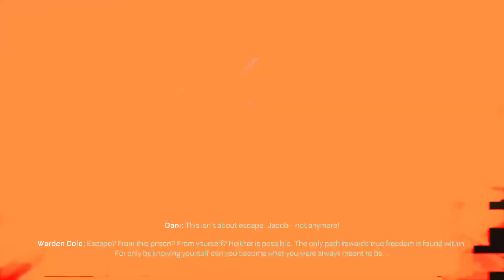One Last Job | The Callisto Protocol {5}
Jacob awakes from the rubble of the Warden Tower as he desperately tries to figure out what's going on and how to escape Callisto. His Final Job.